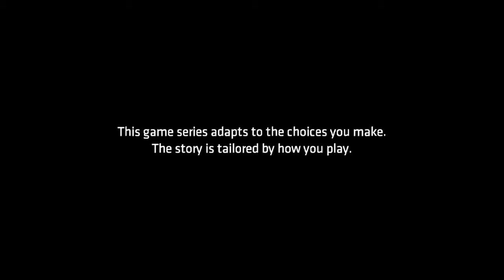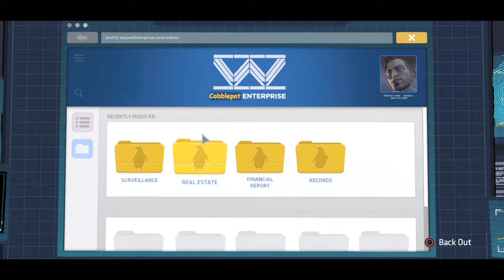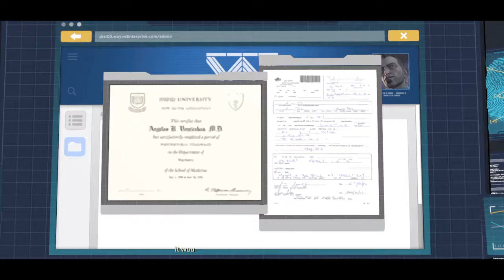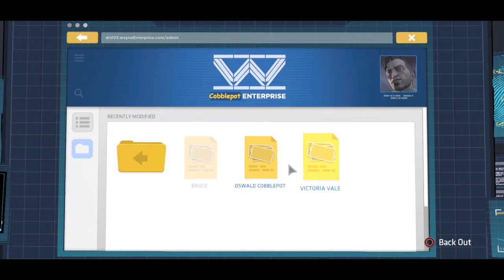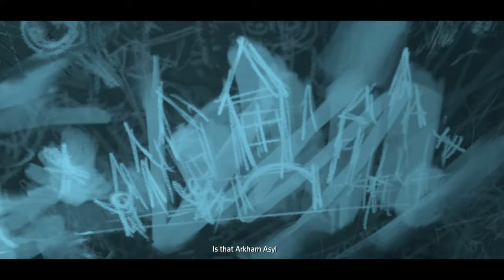Batman: The Telltale Series - Episode 5 - City of Light - Part 1 (PS4)